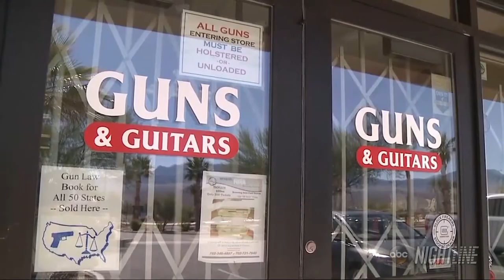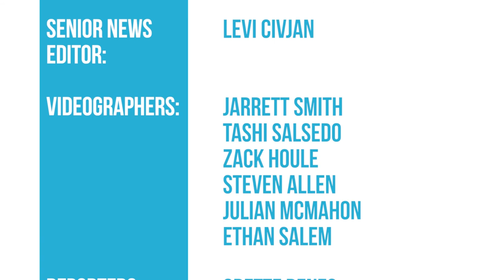The Transcript | Season 3, Episode 7 | October 20th 2017